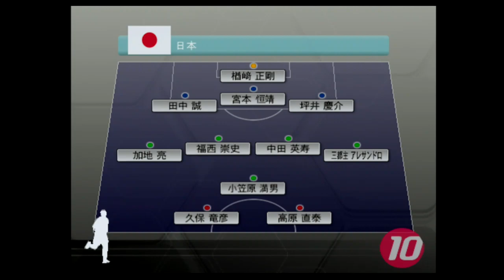【懐かしウイイレ】ワールドサッカーウイイレ10 監督モード試合観戦 日本 vs. ウルグアイ【ウイイレ2006】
懐かしいウイニングイレブンシリーズの試合観戦動画です。手持ちのウイイレを録画していこうと思います。

ワールドウイイレ　ワールドサッカーウイイレ　ウイイレ10　ワールドウイイレ10　ウイイレ2006　試合観戦　観戦試合　CPU試合　サッカーゲーム　懐かしいウイイレ　レトロウイイレ　レトロサッカーゲーム

日本　ジャパン　サッカージャパン　ウルグアイ